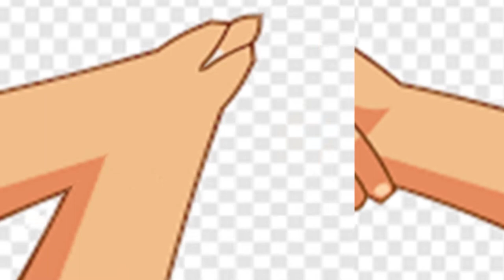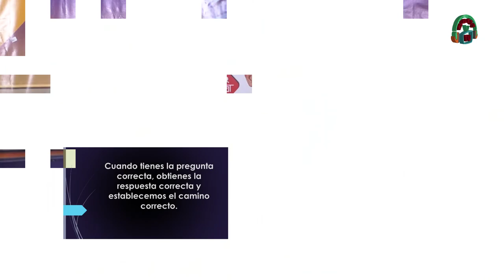Psico-Cápsulas / Comunicación Estratégica/20220321-CE2122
Psico-Cápsulas.  Tema: Comunicación Estratégica. Conduce  Luis Villegas Molina. Fecha de Emisión: 21 de  marzo de  2022. Este y otros programas los pueden ver en: Producciones con fines educativos a cargo del Lic. Ernesto Gutiérrez Garcés - Director General de Educación Secundaria Técnica en la CDMX